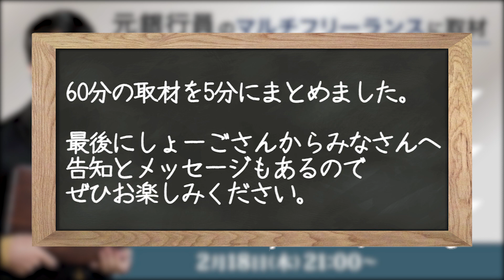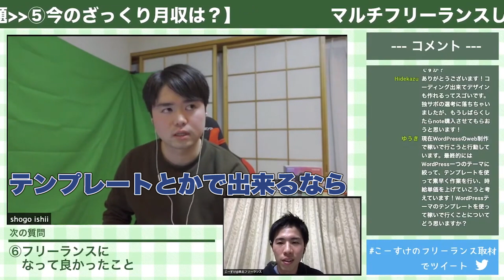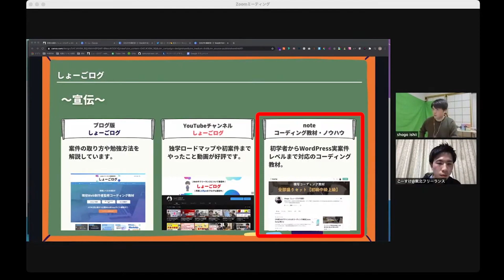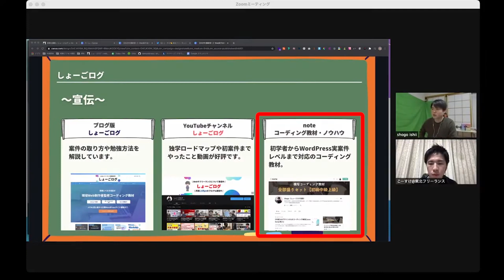【取材まとめ】web制作/ブロガー/YouTuberのマルチフリーランス「しょーご」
▽「しょーご」とは？